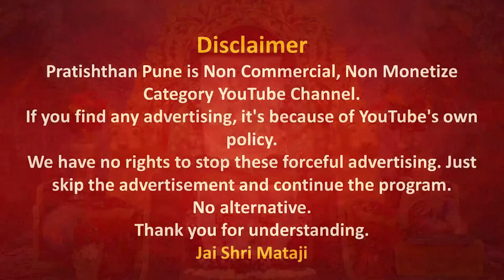21 Oct 2022 | Early Morning Meditation | Sahajayoga | 04 AM IST | Pratishthan Pune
21 Oct 2022 | Early Morning Meditation | Sahajayoga | 04 AM IST | Pratishthan Pune

मॉर्निंग मेडिटेशन प्रतिष्ठान  पुणे से 21 Oct 2022 को सुबह 04 बजे लाईव्ह प्रसारण इस लिंक पर होगा |

( 21 Oct 2022  | 04 AM )

Today's Speech by Shri Mataji - 1986 SHREE MATAJI TALK ON DIWALI POOJA IN HINDI MARATHI , PUNE
Speech link -